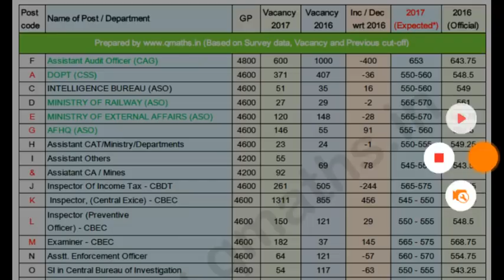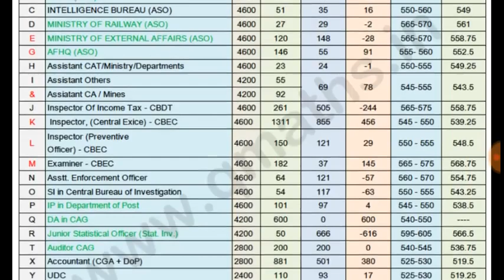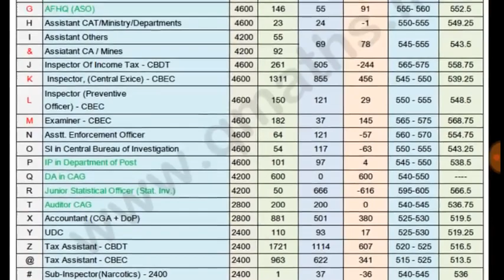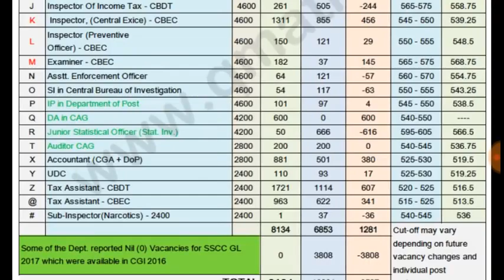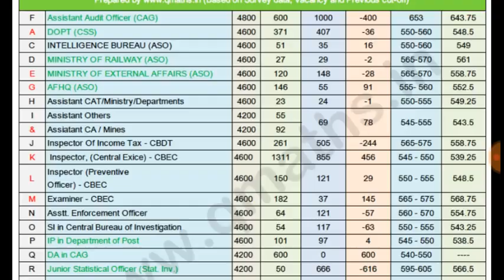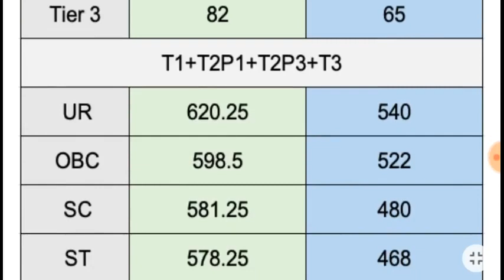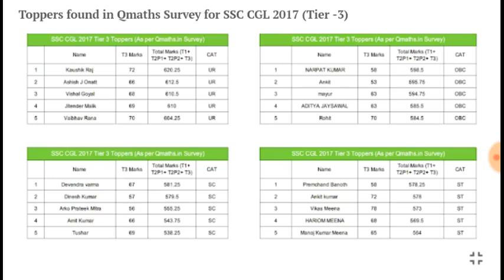Complete survey of marks vs post in ssc cgl 2017 exam by ssc smart classes